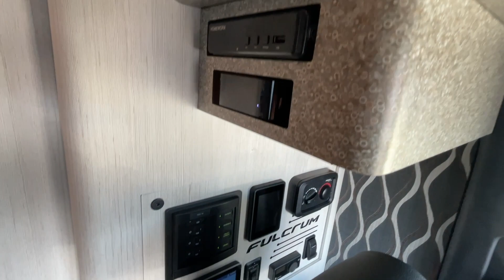Fulcrum Van Overview